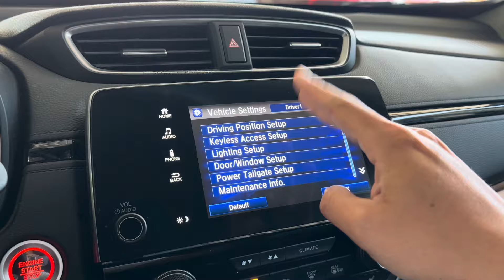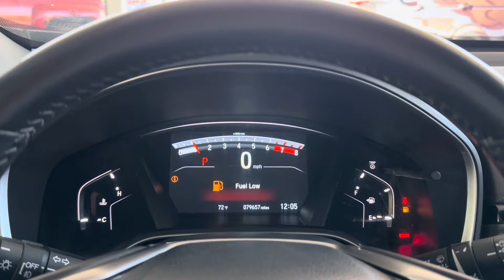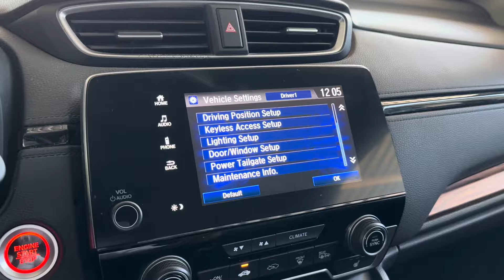Resetear Mantenimiento Honda 2017-2019 | Tote Martínez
Que onda palomilla aquí les dejo un pequeño video reseteando el mantenimiento de una Honda CRV 2017, esperando el video sea de su ayuda, si es así no olviden dejar su like y suscribirse al canal para más contenido